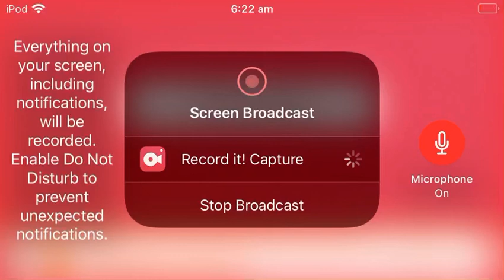Wow...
I was not expecting this...